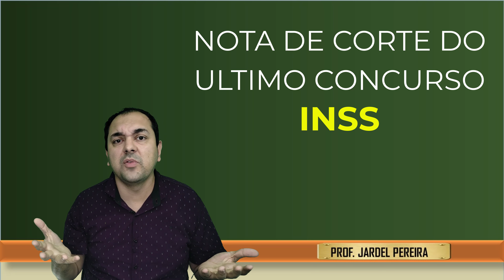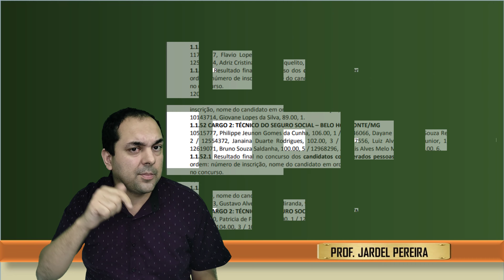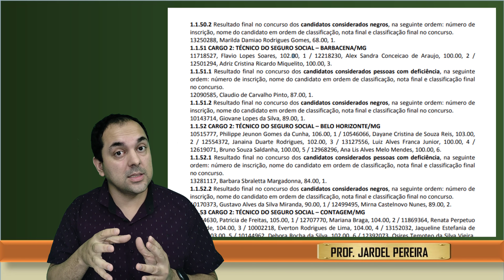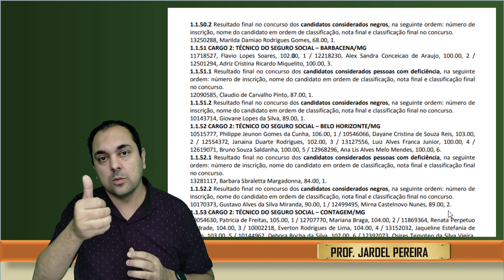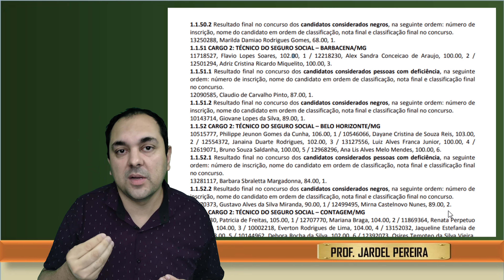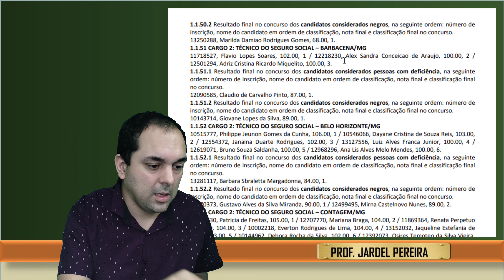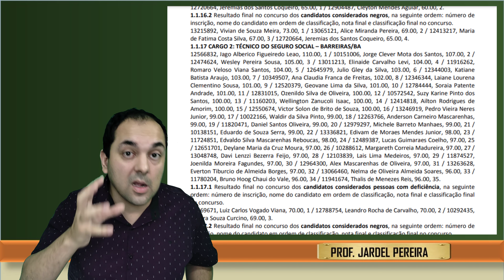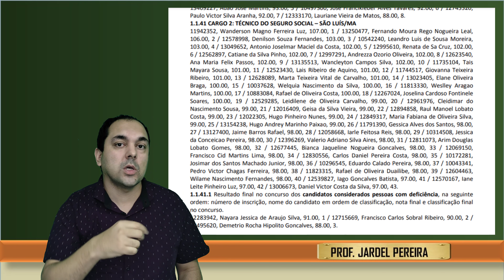Nota De Corte Do Ultimo CONCURSO DO INSS [QUAL REGIAO PRECISO DE MENOR NOTA]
Nesse vídeo vamos descobrir qual foi a ultima nota de corte do concurso do INSS para Tecnico em 2016.

👉 Acesse o MEU CURSO DE QUESTÕES COMENTADAS do INSS e Seja mais um aprovado